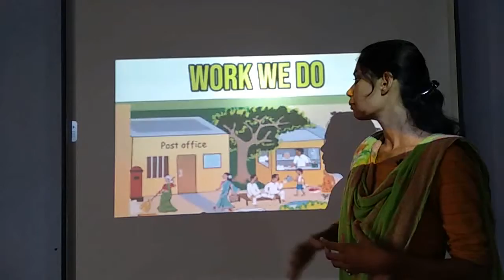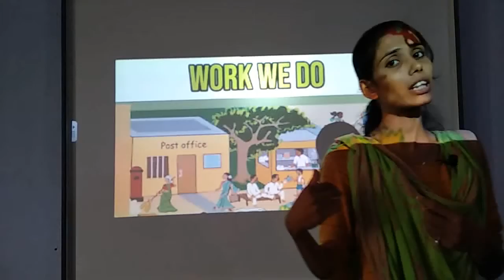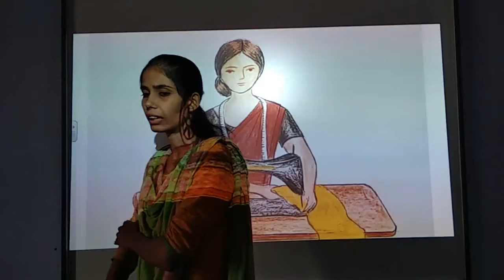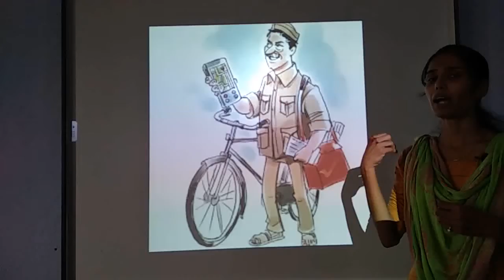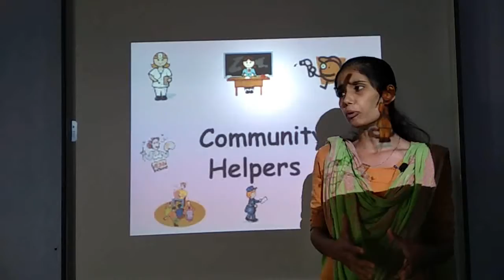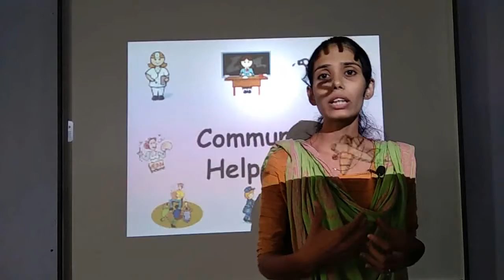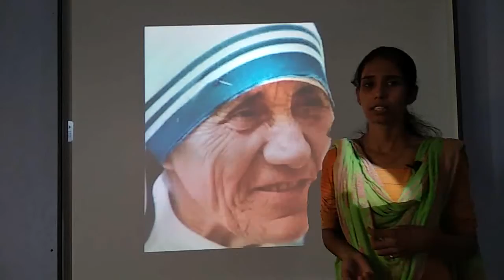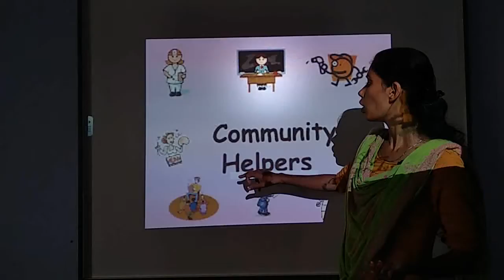Class 3 EVS chapter work we do part 1